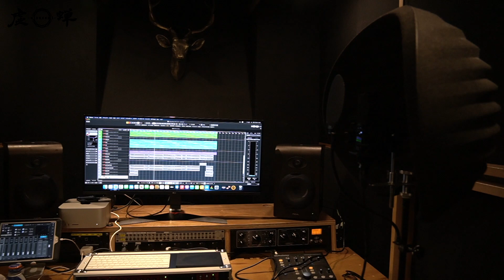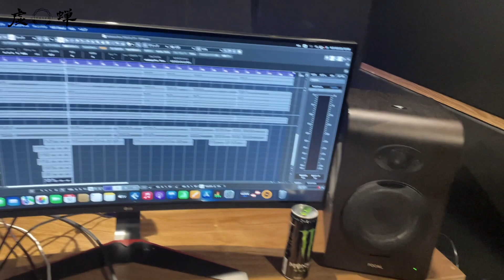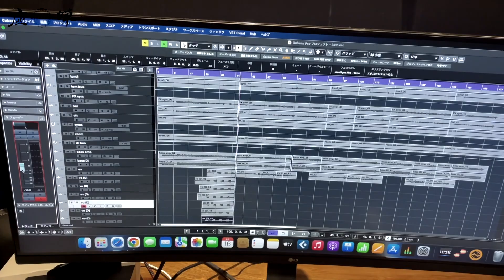【vlog】Bass,Guiter&Vocal Recording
7月31日に配信リリースされた2nd EP「極彩色の空」のレコーディング風景を公開
セルフレコーディングで行われる虚蝉-utsusemi-のレコーディング現場をお楽しみください